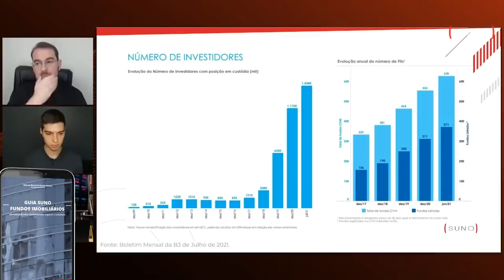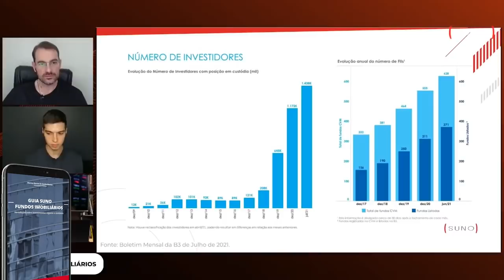FIIS NO BRASIL TEM POTENCIAL COMO OS REITS NOS EUA?